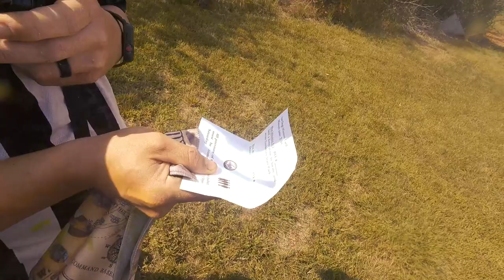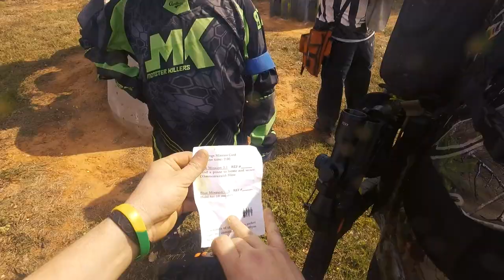TOMBSTONE 2020 (PART 2) Preacher POV.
Shot at Avid Extreme Sports Park in Guthrie OK.